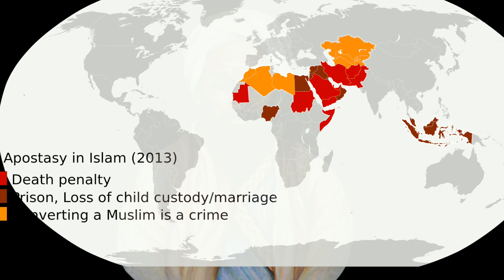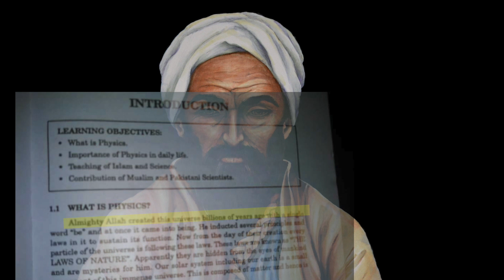We Must Fight: Ex-Muslim Manifesto [ENGLISH w/ FRENCH subtitles]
Islam is the only religion today that has enormous political power. To have countries based on religious laws is unacceptable.

We have to strive peacefully against theocracy in the 21st century. We have to strive against theocratic bullying, against blasphemy laws, and suppression of free speech in the Muslim world.

We have to strive peacefully  to prevent those that leave Islam from being oppressed, and to elevate the status of non-Muslims living in the Muslim world.

We should strive to put an end to "Islamic Republics" once and for all, through a peaceful secular revolution. If we don't, we risk the future of humanity in the age of nuclear technology. If we remain idle, we condemn our species to an ideology that demands conformity, obedience and submission.